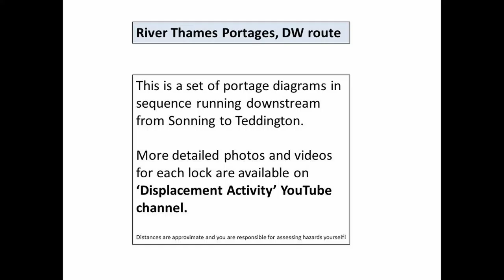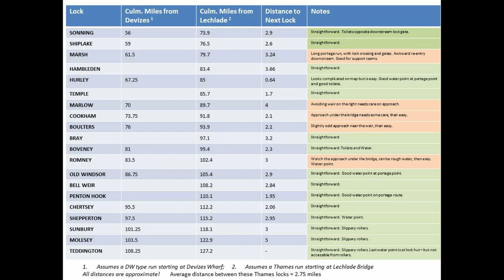Canoe Portages Thames Locks Reading to Teddington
Canoe Portages on River Thames from Sonning to Teddington
Diagrams for each lock
More detailed videos of each lock on this channel
This is not official information and may be out of date.  It is advised to paddle recon under daytime/easy conditions.